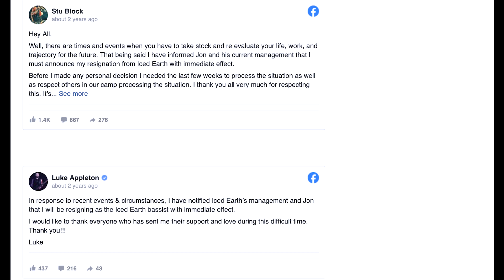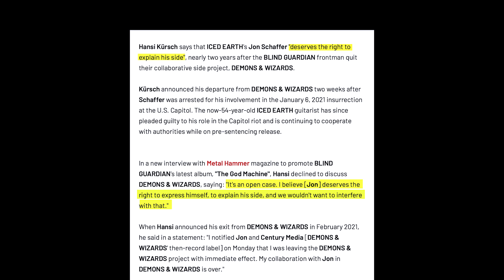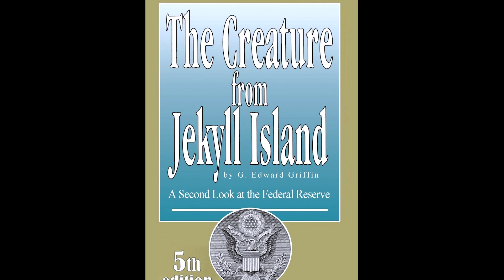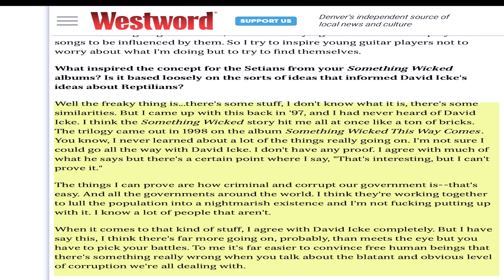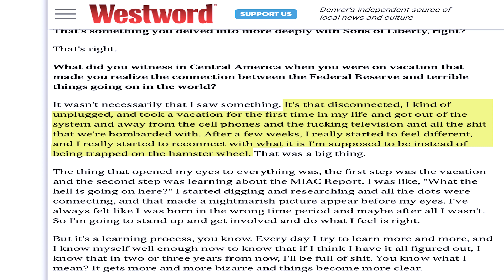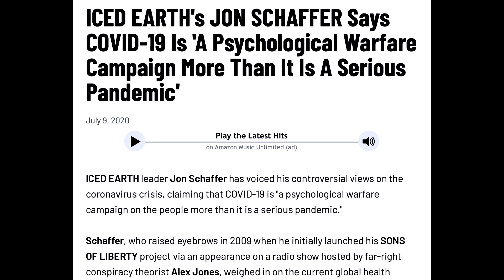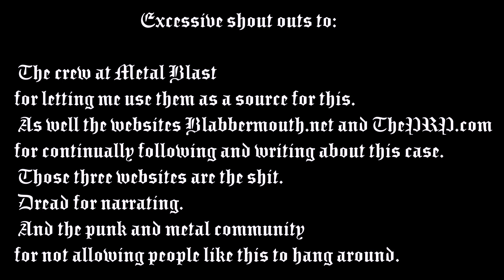The Fascist Views of J6 Insurrectionist Jon Schaffer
Chapter 1: Intro 0:00
Chapter 2: Shaffer's Identity In Metal and His Contributions 3:16
Chapter 3: The Downfall 8:05
Chapter 4: Outro 19:33
Addendum: 20:18

Chapter 2: Shaffer's Identity In Metal and His Contributions 3:18
Chapter 3: The Downfall 8:00
Chapter 4: Outro 19:38